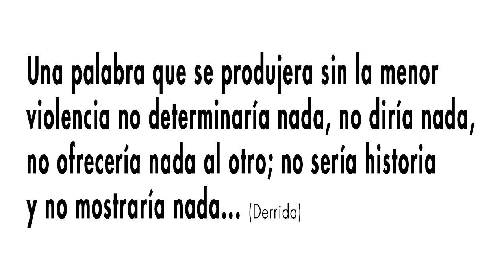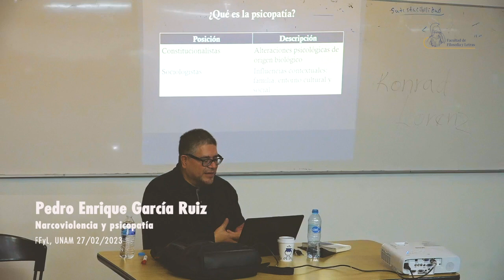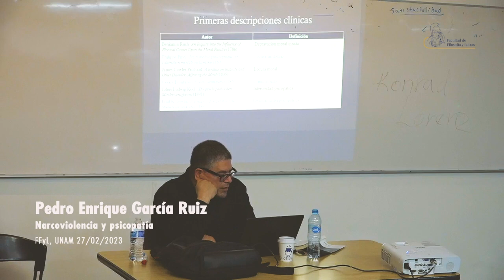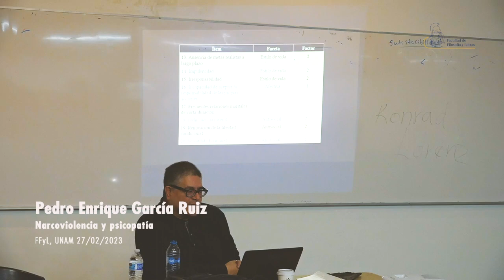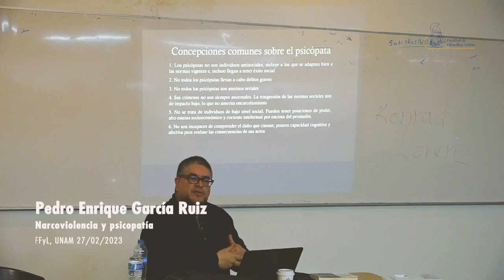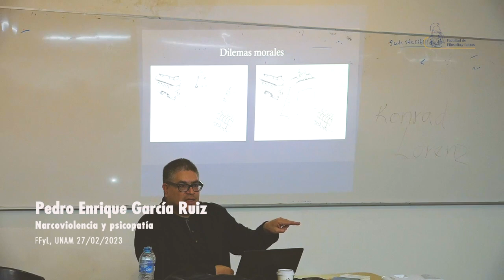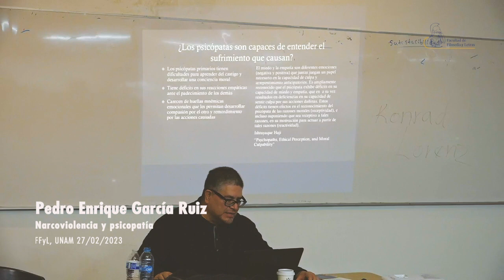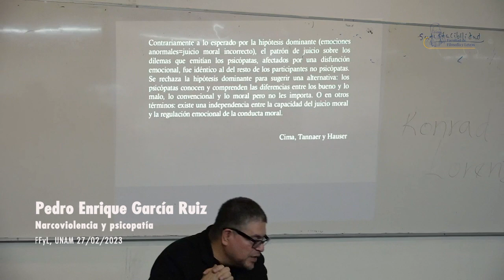Narcoviolencia y psicopatía. Pedro E. García Ruiz. 27/02/23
Narcoviolencia y psicopatía. Lo que no dice la neurociencia.
Pedro Enrique García Ruiz – UNAM
31 enero de 2023

Semestre 2023-2
Curso colectivo.